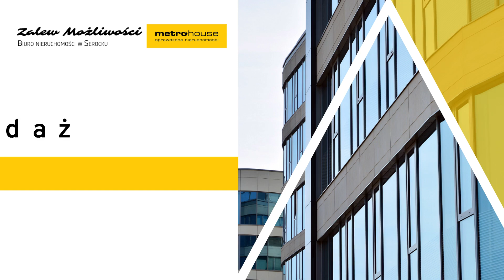Biuro nieruchomości Serock Zalew Możliwości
BiuroNieruchomości Zalew Możliwości powstało w 2021 roku. Siedziba działalności znajduje się w Serocku, na terenie województwa mazowieckiego. Właścicielem jest Paweł Sokulski.

Firma pośredniczy w obrocie nieruchomościami. Zajmuje się sprzedażą, zakupem oraz wynajmem różnego rodzaju nieruchomości. Oferuje między innymi mieszkania, domy, magazyny, obiekty komercyjne, działki budowlane i rekreacyjne, a także nieruchomości luksusowe.

Biuro proponuje klientom atrakcyjne nieruchomości znajdujące się pod Warszawą, szczególnie nad Zalewem Zegrzyńskim.

Doświadczeni agenci nieruchomości pomogą w załatwieniu niezbędnych formalności oraz uzyskaniu kredytu hipotecznego.

Serdecznie zapraszamy!